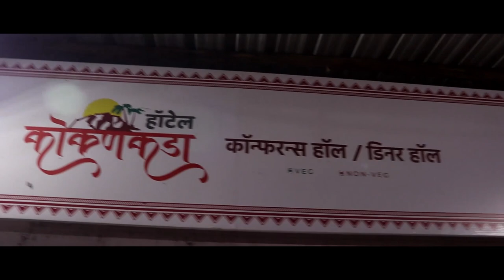विटा येथील NRC सभेत झालेली भाषणे || वज्रधारी न्यूज़ || Talk on NRC & CAA